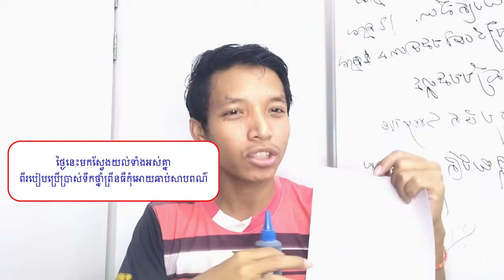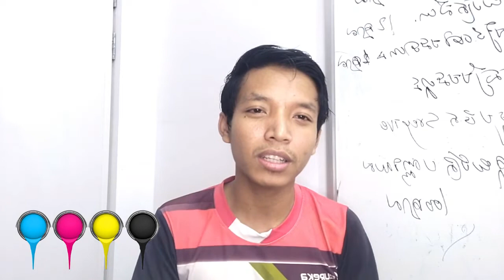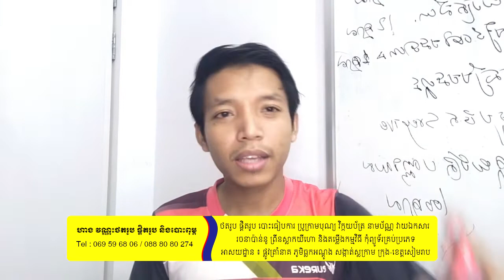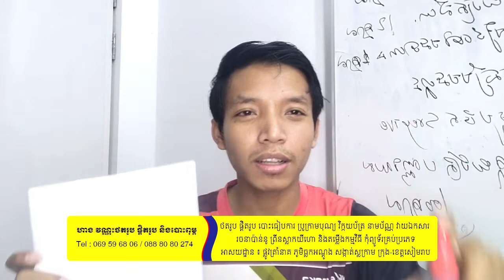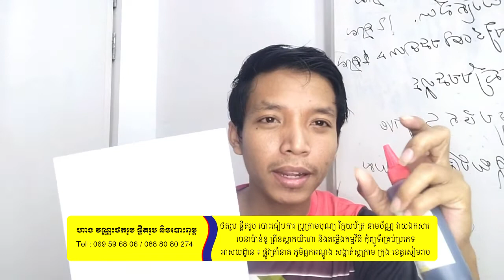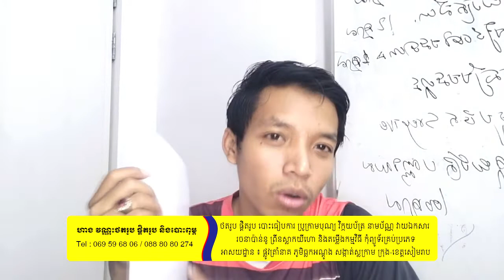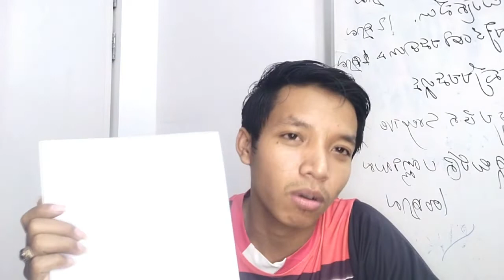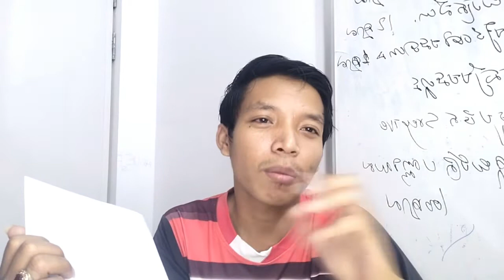១ ចំនុចច្បាស់ដូចថ្ងៃ ព្រីនបែបគុណភាព ជាមួយទឹកថ្នាំ ធម្មតា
១ ចំនុចច្បាស់ដូចថ្ងៃ ព្រីនបែបគុណភាព ជាមួយទឹកថ្នាំ ធម្មតា

Hello every body please join Membership for get full course of any program